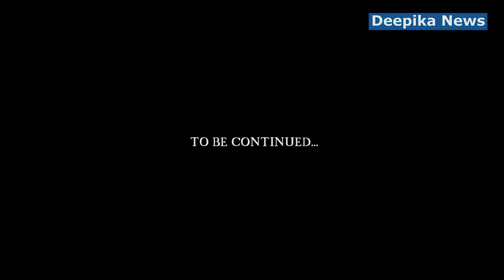പ്രളയ ബാധിതർക്ക് നൽകാം , മാനസിക പ്രഥമ ശുശ്രൂഷ ...